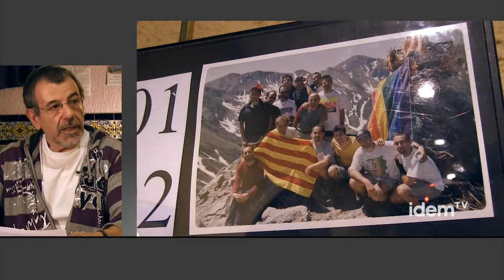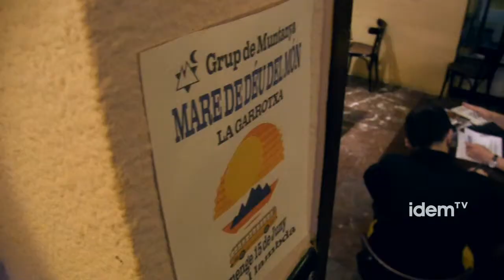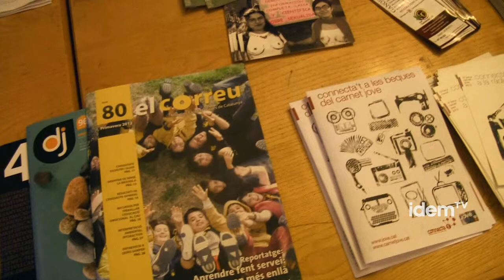Entrevista a Emilio Ruiz del Casal Lambda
Emilio Ruiz és president del Casal Lambda des de març de 2012, tot i que porta més de 20 anys com a soci i ha col·laborat amb la junta directiva en diferents ocasions. Ruiz destaca en l'entrevista que un dels objectius actuals del moviment LGTB és que es treballi l'homofòbia a nivell educatiu i amb els adolescents. Per això des del Casal s'està desenvolupant un projecte de suport i atenció als adolescents LGTB, en col·laboració amb l'Associació de Mares i Pares i de Gais i Lesbianes (AMPGIL) i la Generalitat. Els adolescents LGTB són, segons Ruiz, un dels col·lectius més vulnerables davant de l'homofòbia.